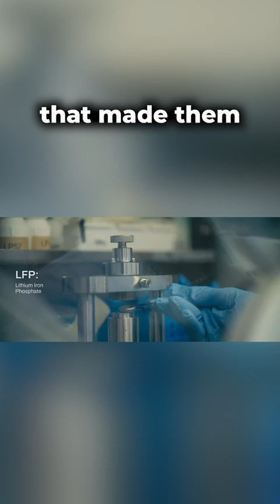3 Tech-Changing 'Aha' Moments for LithiumIon Battery Materials 🌍🔋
Join our CEO, Director & Founder, Dan Blondal, in an exclusive video feature with Massive's CEO, Lindsay Smith, as part of their "Break New Ground" series. They discuss the critical challenges in the lithium-ion battery industry, including the reliance on global supply chains and the environmental impact of current processes.

Dan explains how our patented next-gen CAM technology and Innovation & Commercialization Hubs aim to revolutionize battery material production— starting with LFP—making it more sustainable, resilient, and cost-competitive.

Cathode Active Materials (CAM) are a fundamental component of lithium-ion batteries but the processes to manufacture them have environmental baggage and the market is dominated by China.

Meeting Net-Zero 2050 targets without changing the current CAM processes is untenable. Change is an imperative.